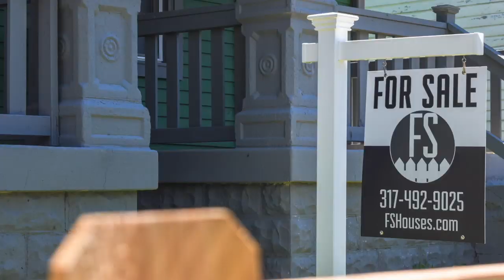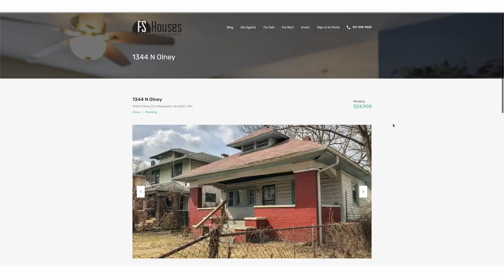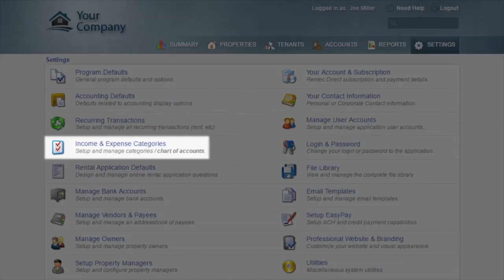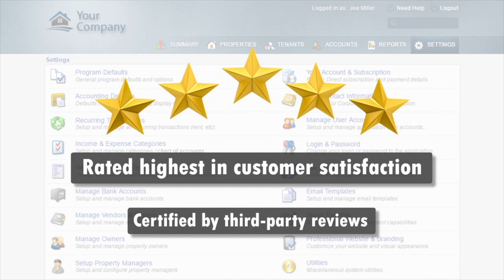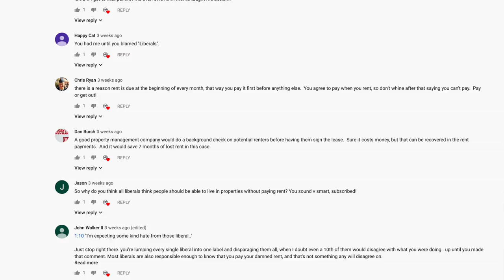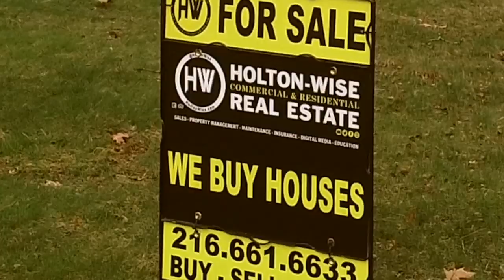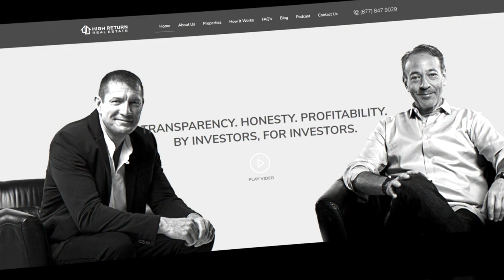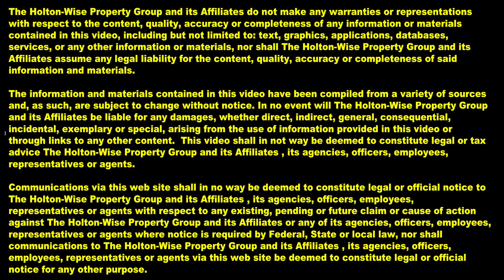Underground House Flip in Grand Junction Colorado | House Flipping 2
In this episode of The House Flipping Show James Wise interviews Teri Styers of Rejuvenation Homes Inc about a house she flipped in Grand Junction, Colorado that was built completely underground. During the show Teri talks about the flip, why it was her favorite flip, problems she faced during the renovation, the difficulties investors face when working with contractors, her profit and loss numbers, the benefits having a real estate license provides to her as a house flipper and much more.

Teri Styers
Rejuvenation Homes Inc

🎙️ HELPFUL RESOURCES 🎙️